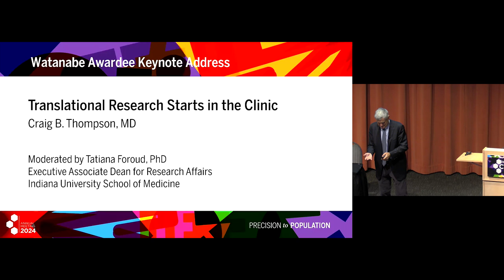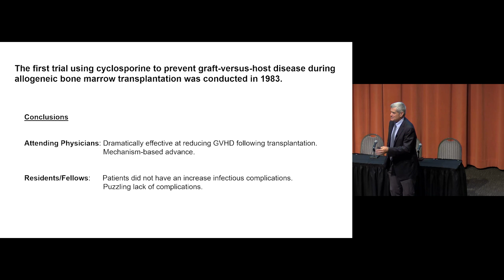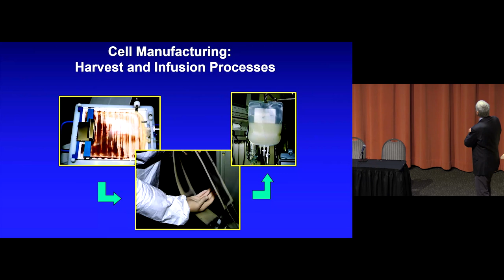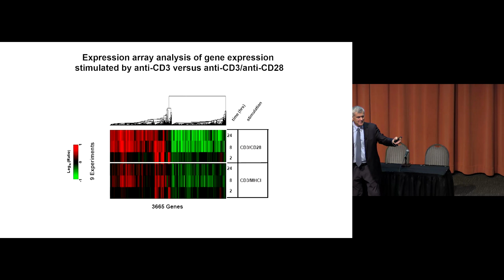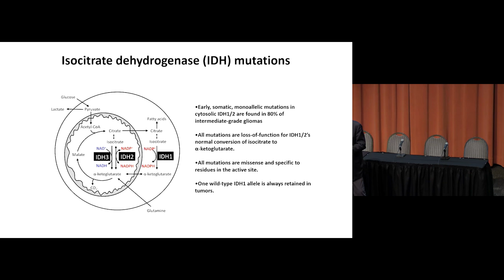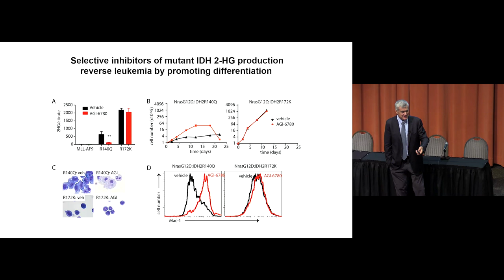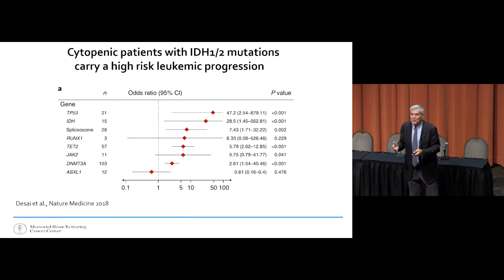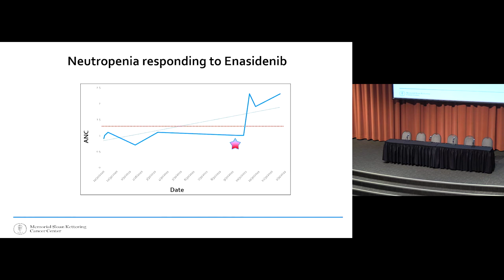2024 Indiana CTSI Annual Meeting 02 Thompson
2024 Indiana CTSI Annual Meeting 02 Thompson